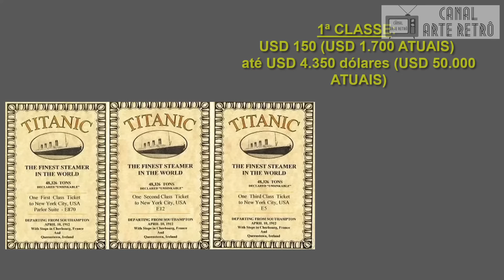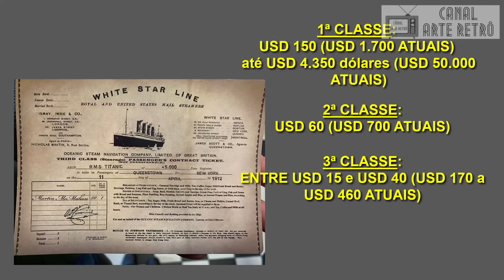TITANIC: Como Era a Higiene a Bordo | Não Era Tão Maravilhoso Assim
➡️ Como Era a Higiene a Bordo do TITANIC  (Não Era Tão Maravilhoso Assim)

Neste vídeo, conheceremos como eram a higiene, banheiros e estilo de vida dos passageiros em diferentes classes sociais a bordo do lendário Titanic. Desde exames médicos obrigatórios até o luxo dos banhos, revelaremos como a vida a bordo desse icônico navio era muito mais complexa do que se imagina.

O TITANIC

O Titanic é considerado um dos navios mais luxuosos que já existiram, porém, nem tudo era tão maravilhoso como parecia. Os procedimentos de higiene e os equipamentos a bordo do Titanic, assim como outros aspectos da vida social, eram controlados por critérios socioeconômicos.

Quanto mais baixa a classe, menos higiênico era. Os navios da época não eram lugares agradáveis, principalmente para os passageiros da terceira classe. Eles tinham que provar que estavam limpos antes de embarcar no Titanic, enquanto os passageiros da primeira classe aproveitavam de instalações de refeições, entretenimento e banho sofisticados para a época.

Lançado em 31 de maio de 1911, o Titanic foi o maior navio já construído e sua época. Ainda que não tivesse afundado em 15 de abril de 1912, suas inúmeras características e tamanho enorme significavam que talvez nunca tivesse a oportunidade de examiná-lo completamente.

Assista ao vídeo para ter todos os detalhes!

👉 Também pode colaborar com o Canal com um "💚 VALEU" e ter o seu comentário em destaque!!!

Grande abraço a todos, com desejo de felicidades e sucesso!!!